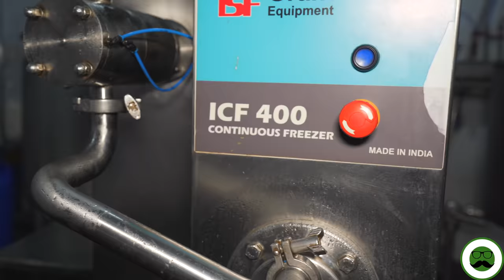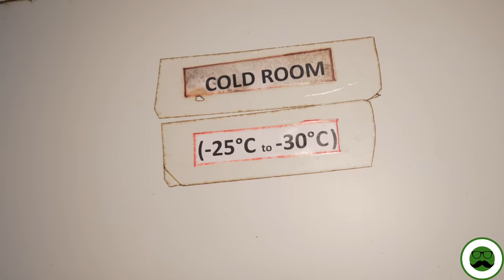Ice Cream Factory Tour | Veggie Paaji Specials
Veggie Paaji Takes you on a Ice Cream Factory Tour